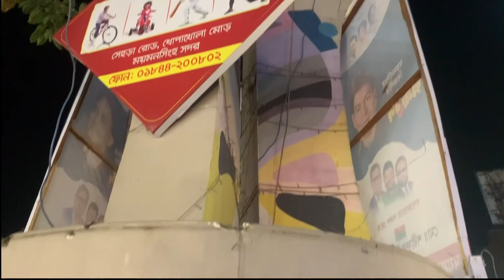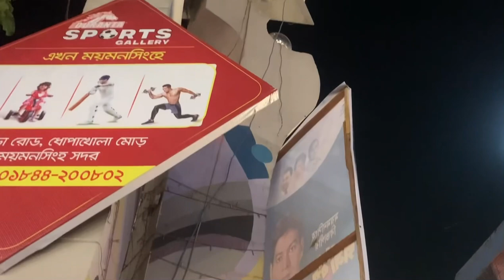TIMES SQUARE-গোল চত্ত্বর পত্রিকায় ঢেকে গেছে।